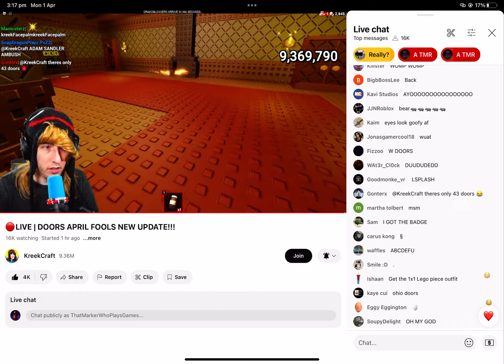Kreekcraft nearly swears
Bro. Credit: @KreekCraft